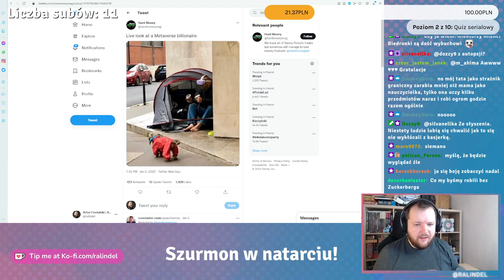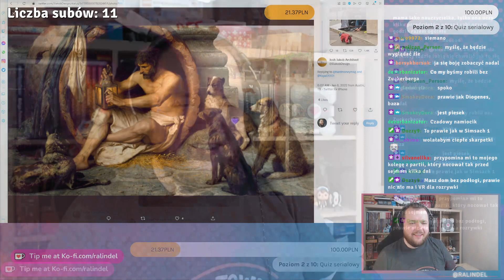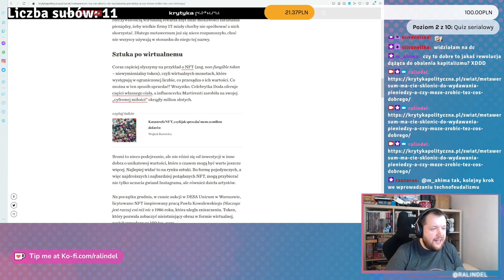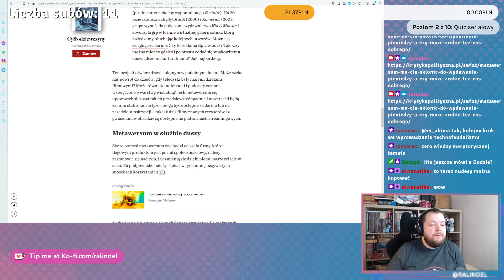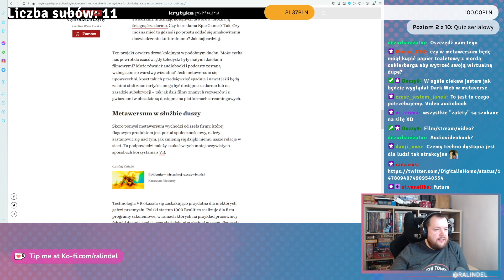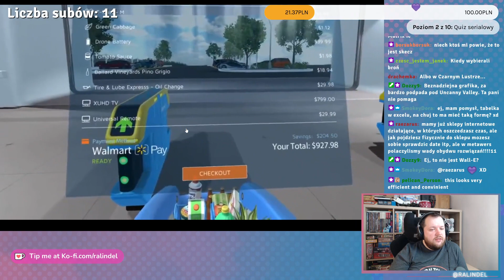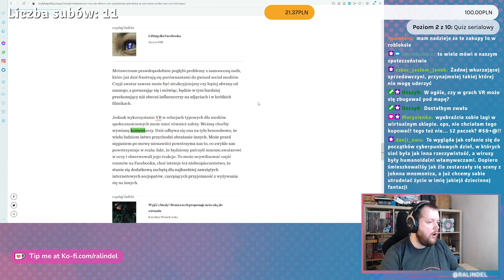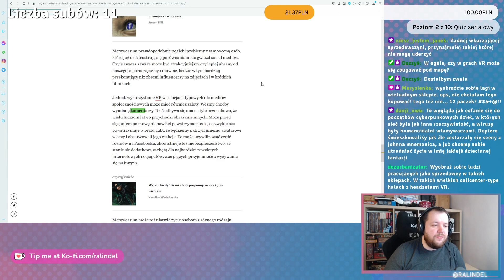Dziwne tejki krypy na temat Metaversum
Metaversum to dziwny i nieco koszmarny twór, który powinen nas martwić i przerażać. Z tego względu patrzenie, jak KryPa szuka pozytywów w tym koszmarnym, komercyjnym molochu wywołuje zimny dreszcz.